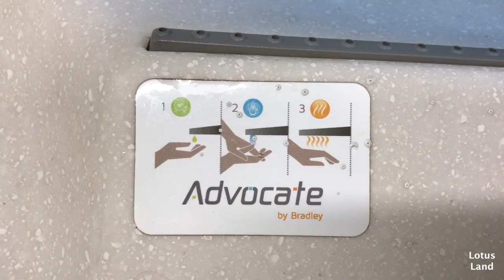New All-In-One Sink at our Local Library! Advocate Sink by Bradley!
Demonstration of a new all-in-one sink at our local library! It is an Advocate sink and is made by Bradley. Don't forget to wash your hands! :)